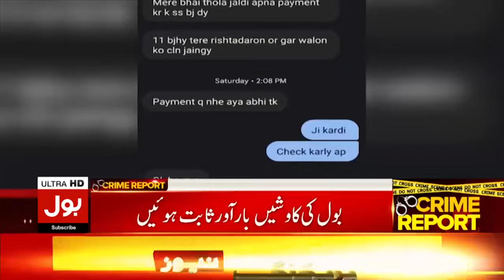Drawnay Khawab Kyun Atay Hain? | Dr Javed Iqbal Revelations | Jasmeen Manzoor | Breaking News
Daroni Khuwaab Kyun Atay Hain? | Dr Javed Iqbal Revelations | Jasmeen Manzoor | Breaking News